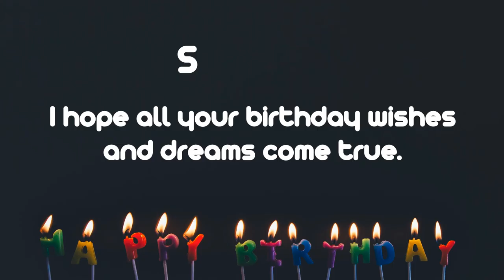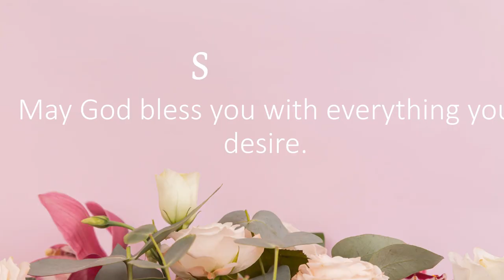Happy Birthday Wishes to STEWART